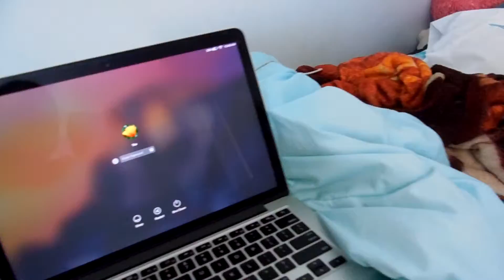CLEAN YOUR ROOM! (3.6.15 -Day 70)